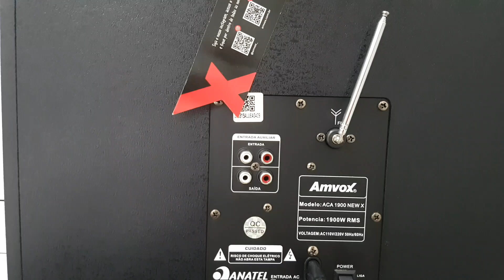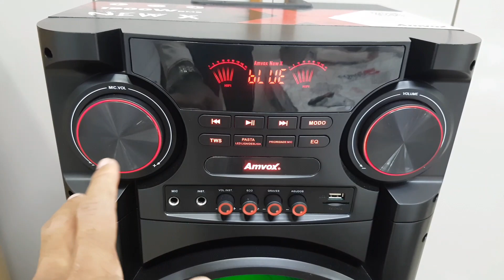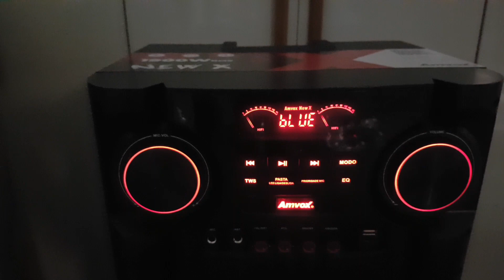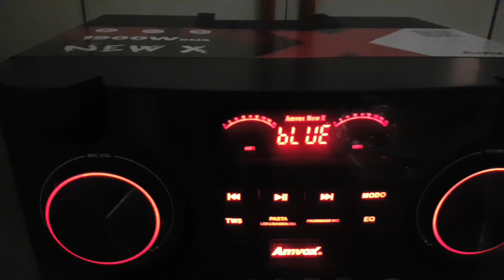Caixa Amplificada Amvox ACA 1900 New X 1900W RMS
Links de compras desse produto:
⏩⏩ MAGALU 💻

Nesse vídeo venho apresentar para vocês mais uma das novidades da Amvox, que é mais um modelo de caixa torre da linha ACA, então vamos comigo assistir o vídeo até o final e descubra comigo o por que essa caixa tá bombando.

Links de mais 2 super modelo que foram lançados esse ano também.